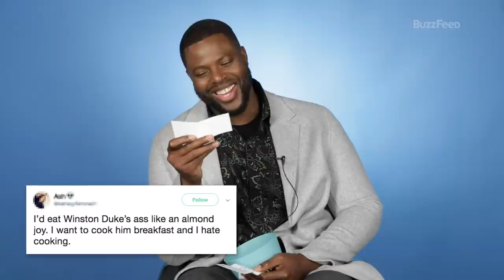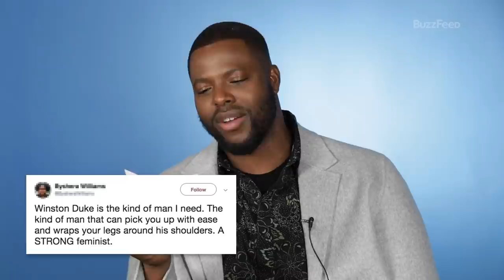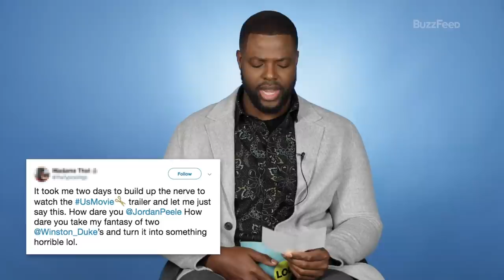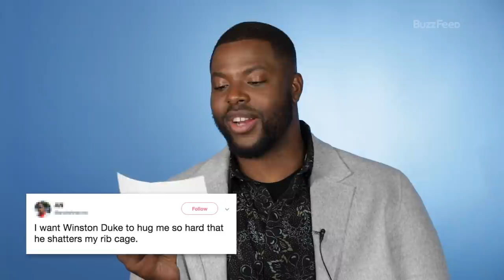Winston Duke Reads Thirst Tweets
Winston Duke (Us, Black Panther) stopped by to read your thirstiest tweets, and discovered he was not fully prepared for just how much the internet loves him...and the idea of him crushing their bones.

BuzzFeed Celeb
MUSIC
Old Skool_Full
Licensed via Warner Chappell Production Music Inc.